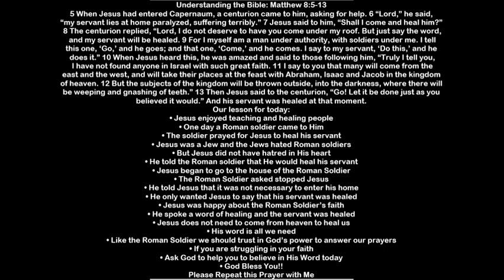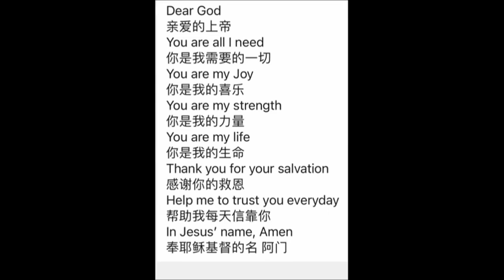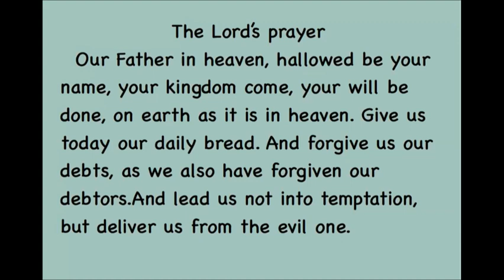20220830讲故事配英文字幕